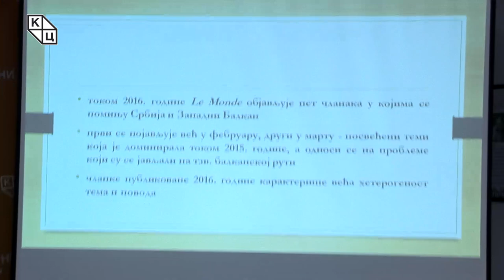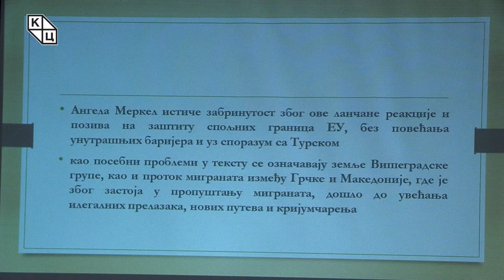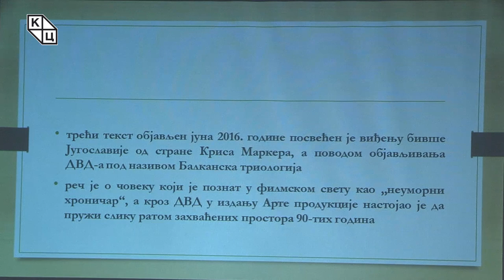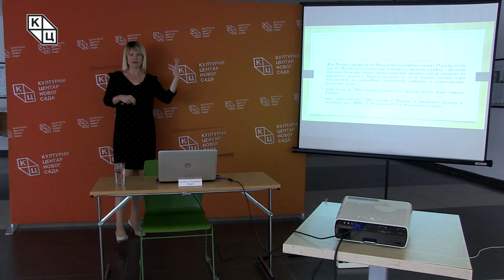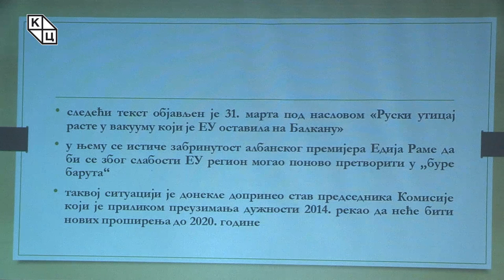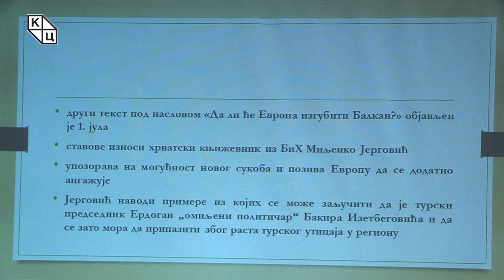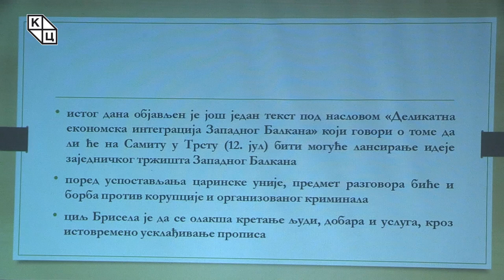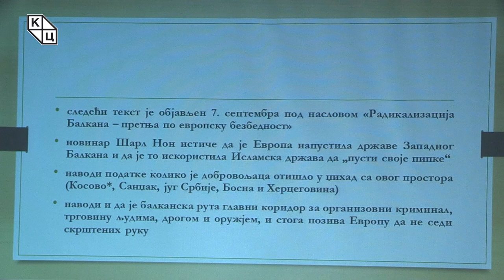др Јелена Тодоровић Лазић - „Балкан виђен очима дневника Le Monde (2016–2018)“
Предавање др Јелене Тодоровић Лазић на тему „Балкан виђен очима дневника Le Monde (2016–2018)“ (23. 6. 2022).

У фокусу предавања налази се појам Балкана (Западног Балкана), односно анализа његовог појављивања у француском дневном листу Le Monde у периоду од 2016. до 2018. године.
У години 2016. објављено је 5 чланака који се тичу Балкана. Доминантна тема у овим текстовима је утицај страних фактора на Балкану.